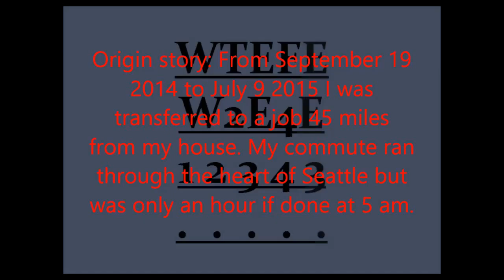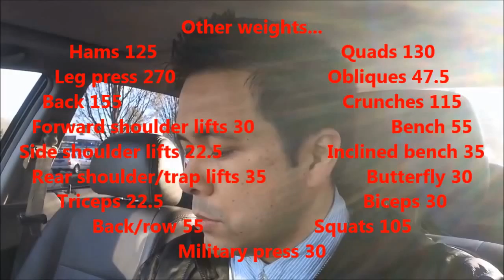WTEFE292 Transparent Wood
Another transparent product, wood!